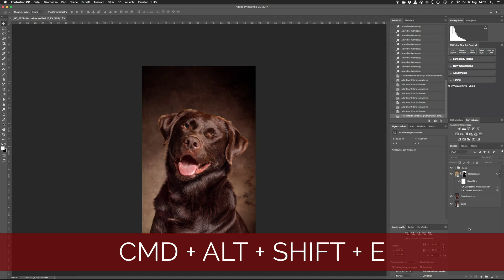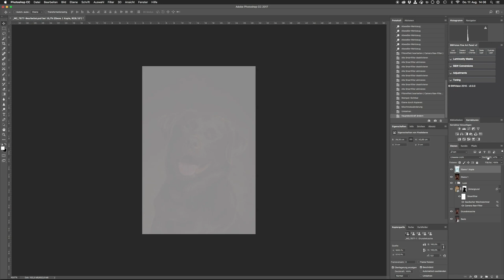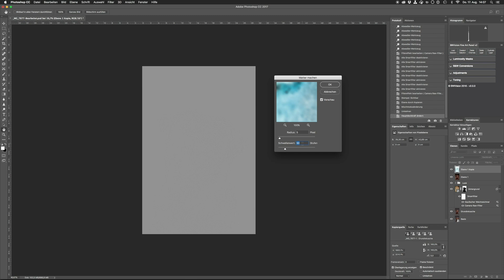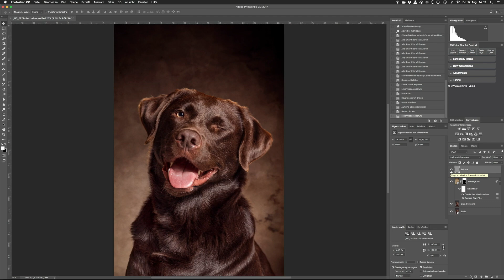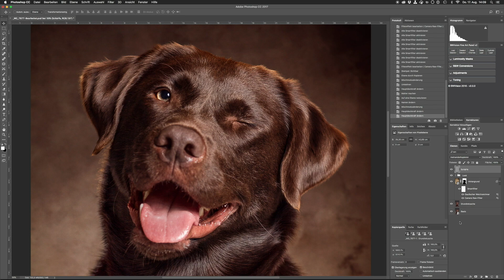Die BESTE Methode zum Nachschärfen in PHOTOSHOP | PhotOwner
Werbevideo

In diesem Photoshop Quicktip zeige ich dir die, meiner Meinung nach, beste Technik zum Nachschärfen von Fotos!
Mit dieser Technik vermeidest du Schärfungsartefakte und verleihst deinem Foto eine perfekte, kristallklare Schärfe.
Probiere es einmal aus!

Hinterlass auch gerne einen Kommentar mit deinem Feedback. Ich freue mich, von dir zu hören 👍